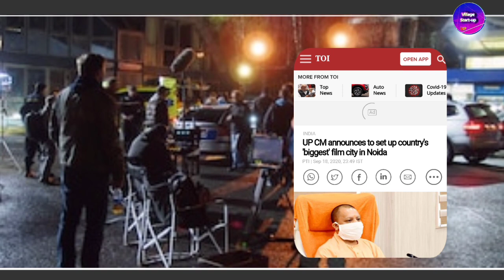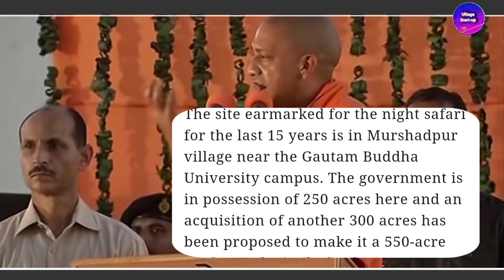UTTAR PRADESH FILM CITY PROJECT UPADTE SOME NEW SMALL SIZE FILM CITY PROJECTS LUCKNOW-AGRA-VARANASI